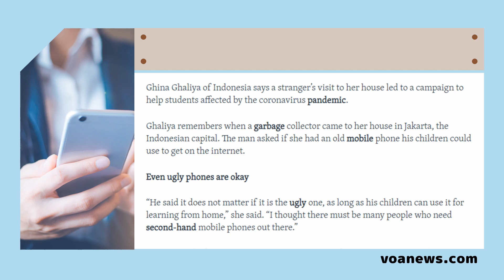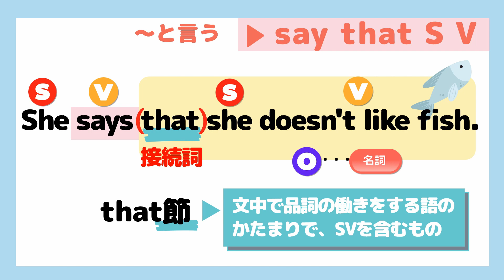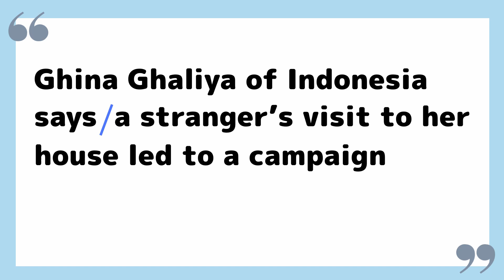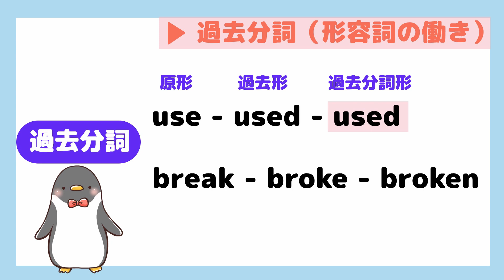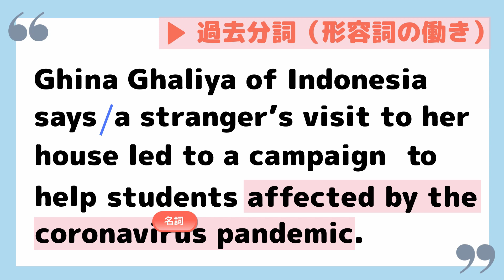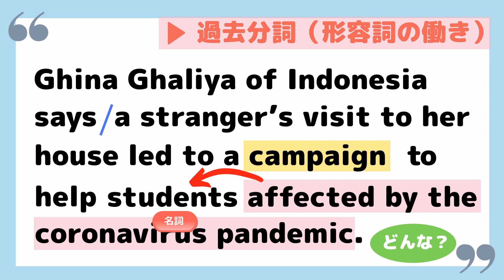【英文読解】that節や過去分詞の使い方を知ってリーディング力を鍛える！【前半】[022]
📖say that S Vのthatって何？過去分詞って何で重要なの？など、
実際に英文を読み進めながら、英文読解のためのコツと必要な知識を解説します😊
「英語の長文が読めない」と感じている方に、英語のリーディングに慣れ、精読の感覚をつかんでいただくための動画です📗

✅今回扱う記事はこちら：
“Indonesians Collect Old Phones to Help Students Get Online”

▶️目次
0:00 はじめに
0:54 say that S V
4:37 lead to～
5:12 to不定詞（形容詞的用法）
6:02 過去分詞（形容詞の働き）
◆後半へ続く◆

▶️ブログで解説を見る👀
動画の内容はブログの記事上でも紹介しています。

---「分かる」英語をあなたに🎁---

『みんなの基礎英語』では、主に
🔵英語学習初心者の方
🔵もう１度基礎から学んでみたいという方
に向けて、文法、読解を中心に英語の基礎を分かりやすく説明しています。

✅動画に登場した文法の解説はこちら：

◆【簡単】不定詞の使い方と見分け方：名詞的用法/形容詞的用法/副詞的用法[015]

✅きほんの英文読解の他の動画はこちら：

◆【英文読解】英語の読み方のコツを実践解説！「～以来」じゃない“since”や関係代名詞[033]

◆【知らないと損！】英語の速読のコツは？英文を前から読む重要性とトレーニング方法[032]

◆【英文読解】関係代名詞やto不定詞の実際の使われ方を見てみよう！[027]